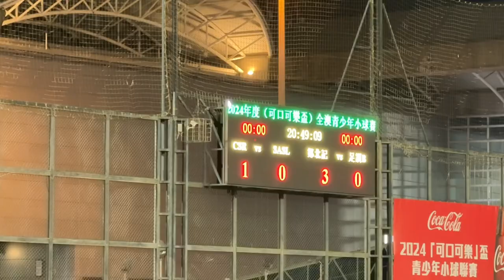CSR vs SASL (2024年度澳門工聯青少年小球聯賽U13組第2輪) 全場精華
2024/09/27 20:30(+0:02) 工人體育場B場
(藍)CSR 2:0 (1:0) SASL(紅)
00:00 上半場
00:23 2‘ 66 1:0
03:28 下半場
05:08 36‘ 66 2:0